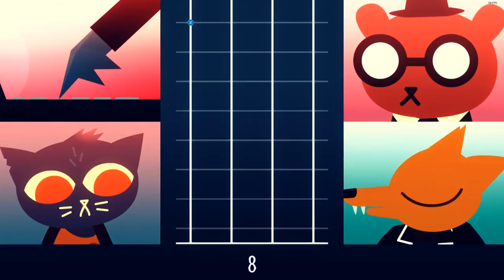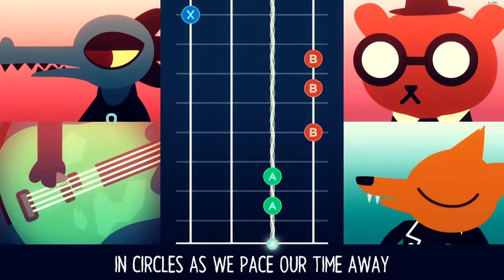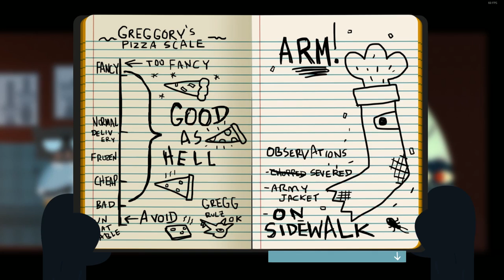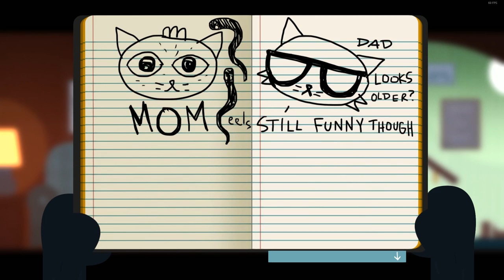Night In The Woods - Episode 3 - The Cozy Corner